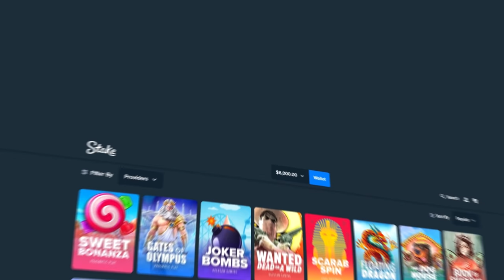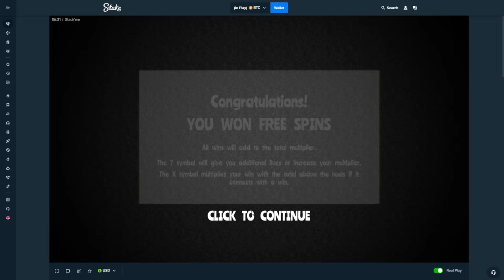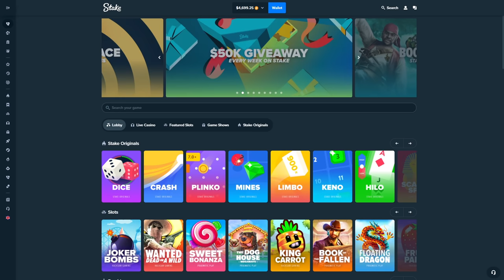BIG STACKEM BONUS BUYS!